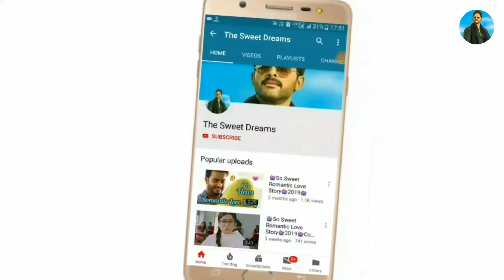Romantic Status 😍 | 💖 New Love Whatsapp Status Video 2019